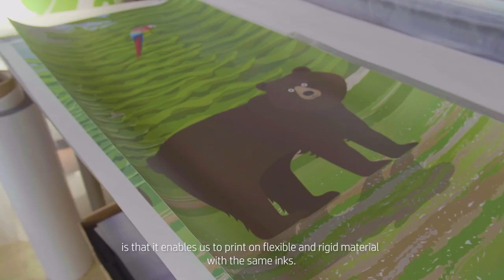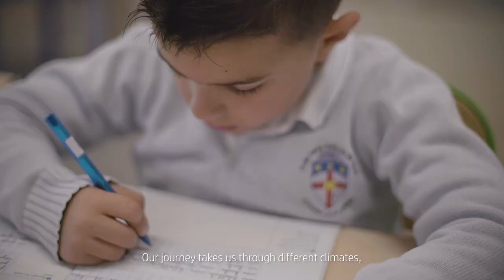Riccobono decorates a school with HP Latex R2000 Printer | HP R-Series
Watch this video and discover how Riccobono decorated the Saint François de Paule school in France with their HP Latex R2000 Printer using rigid & flexible medias.